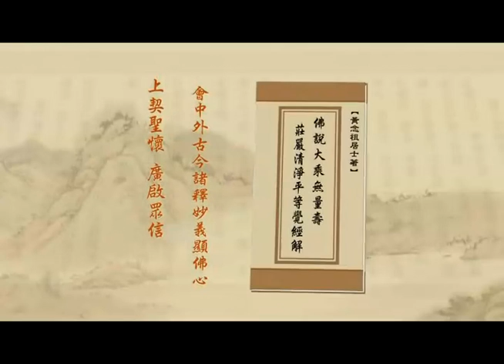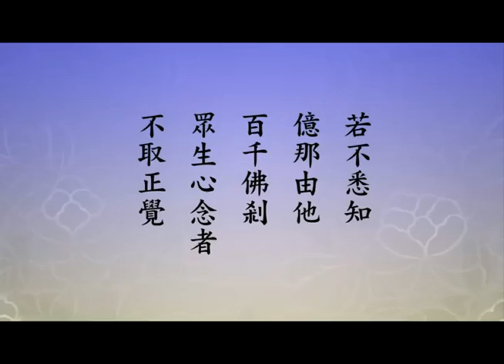淨土大經解演義-202